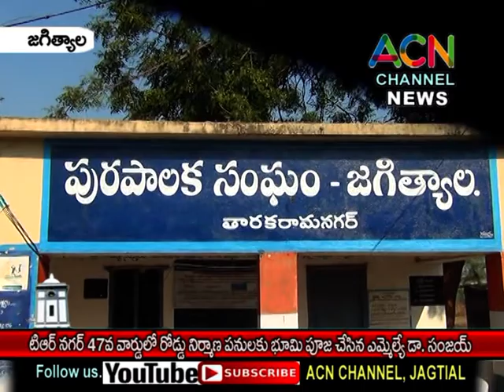జగిత్యాల టిఆర్ నగర్ 47 వవార్డులో రోడ్డు నిర్మాణ అభివృద్ధి పనులకు ఎమ్మెల్యే డా. సంజయ్ భూమి పూజ